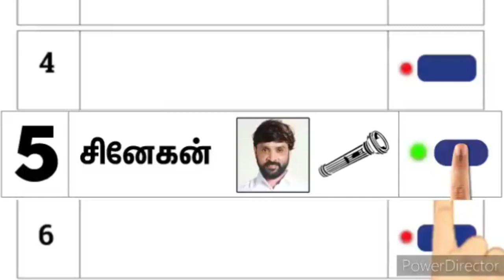கமலை நெகிழவைத்த மாற்றுத்திறனாளி | விருகம்பாக்கம் ஸ்நேகன் | தேனி வேதா.வெங்கடேஷ் | MNM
கமலை நெகிழவைத்த மாற்றுத்திறனாளி | விருகம்பாக்கம் ஸ்நேகன் | தேனி வேதா.வெங்கடேஷ் | கோவைதெற்கு | MNM KAMAL KAMALHAASAN KOVAISOUTH !கோவைதெற்கு